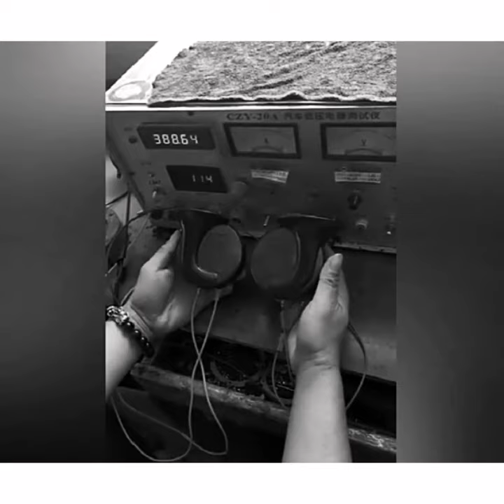snail bm horn